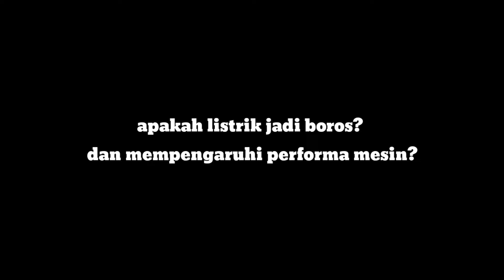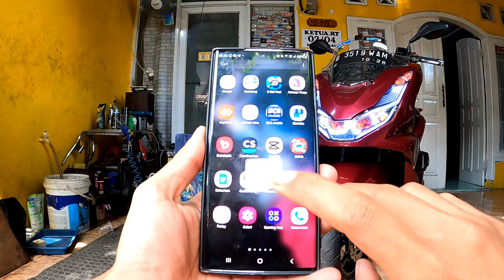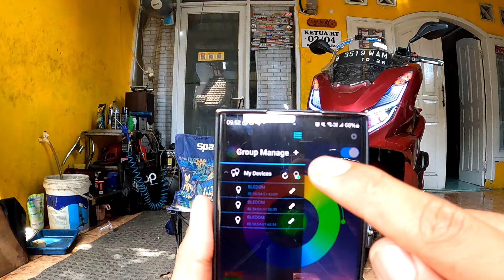REVIEW BILED MAWAR APA AJA KENDALANYA?? PCX 160 ULE CHANNEL